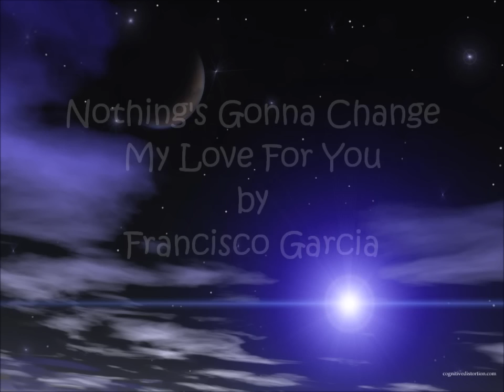Francisco Garcia Nothing's Gonna Change My Love For You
by Paul D